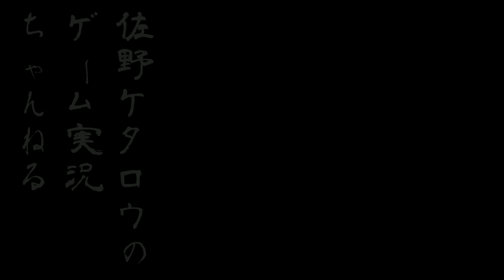【DAMNED】世にも恐ろしい恐怖の鬼ごっこ開幕!!＃3【最恐!コロメアリー!!前編】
【DAMNED】実況!今回は我らが恐怖の大王コロ助がメアリーとなり我々に襲い掛かります！皆の運命や如何に!?
非対称型対戦ホラーゲームのDAMNEDダムドを仲間の皆と遊んでいきます!
初見だったのでライト付けなかったりと見難いですが生暖かい目でご覧ください・・・(*´ω｀*)

🌑7 Days to Dieシリーズ【再生リスト】🌑

🌕ホラー人気企画【再生リスト】🌙

🌟コラボした事のあるチャンネル様方🌟

🌟使用してる楽曲のサイト様🌟